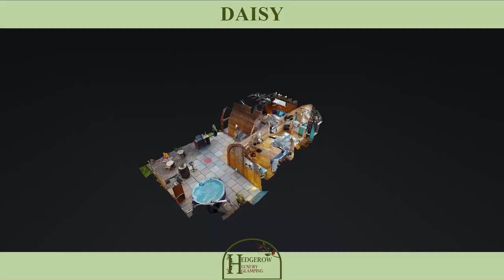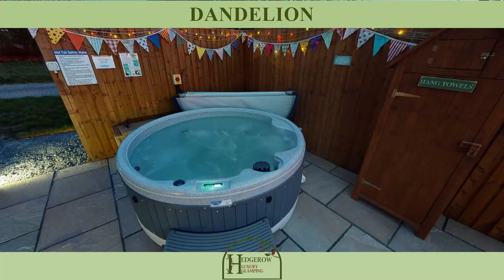Feature Video of Glamping Pods at Hedgerow Luxury Glamping near Gisburn.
This video is built with content from the Matterport 3D Virtual Tours we have created for Hedgerow Luxury Glamping near Gisburn in Lancashire.

Hedgerow Luxury Glamping sits on a family-run dairy farm, covering 200 acres of breathtaking land with views over the Ribble Valley and Pendle Hill.
With 130 Holstein cows to milk twice a day, and various ages of calves and young cows, Hilary, Mark, and their sons are kept busy!
The farm has been in the family since 1952 and was rented from a local cement company with the intention of being a quarry.
In 2017 the cement company deemed quarrying not cost-efficient, and the family took the opportunity to buy the farm.    Find out more and see the 3D Tours